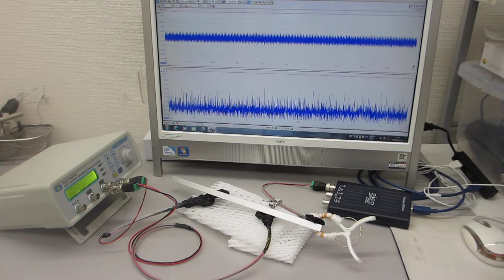超音波の非線形発振制御による表面改質（応力緩和）技術